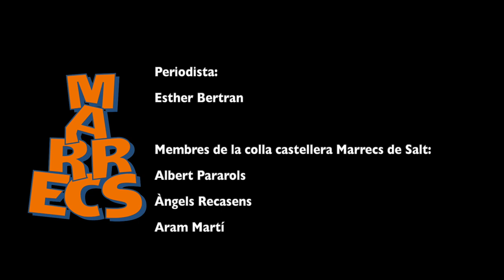Visió externa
Aquest vídeo forma part del projecte “90 graons”, un projecte que parla d’aquella fita, aquell detall, aquella màgia que ens diferència de la resta del món casteller i ens fa sentir especials. Aquella diada que any rere any ens fa emocionar. Aquella que aconsegueix que més del 50% de la colla plorem d’emoció. Parlem del pilar de les escales de la catedral de Girona!

En aquest projecte es recull una sèrie de xerrades entorn del pilar on hi participen diferents persones que formen o han format part de la màgia del pilar. Cada persona que ha participat ha donat un valor i un sentit al projecte.

Aquest vídeo conté un resum de la xerrada entre la Rosa Maria (grallera de Marrecs) i l'Àngels (castellera de Marrecs) on ens apropen al punt de vista Marrec extern a la pinya, el punt de vista de totes aquelles persones que no estan físicament a la pinya del pilar però son part de la colla.

Idea original, guió i muntatge: Tània Ribas, Mariona Grau i Pau Gaya
Realitzador, espai i equip: Imago Produccions SL
Càmeres: Jep Porras, Pau Gaya i Joan Folqué
Vídeos i fotografies: Arxiu de la colla castellera Marrecs de Salt, vídeo “Ho portem dins” i imatges cedides.
Col·laboradors: Marrecs de Salt, Imago Produccions SL i Bisbat de Girona.
Actors:
Bisbe de Girona, Francesc Pardo
Expert en màrqueting turístic, Jaume Marín
Periodista, Esther Bertran
Membres de la colla castellera Marrecs de Salt:
Albert Pararols
Àngels Recasens
Aram Martí
Cèlia Barrabés
Joan Antoni Simón
Joan Ramón Planas
Jordi Domingo
Neus Coromina
Pilar Cullell
Ramon Grau
Rosa Maria Oliveras